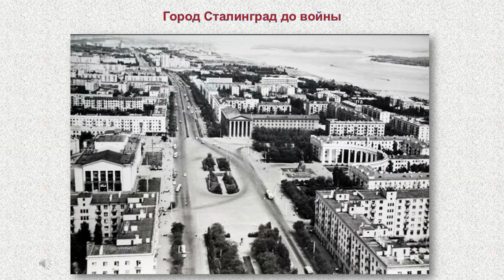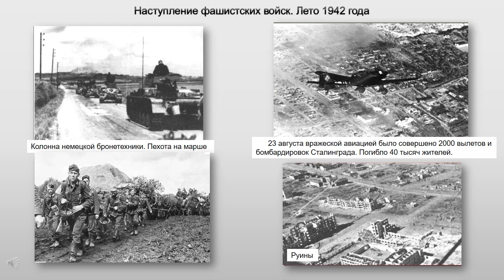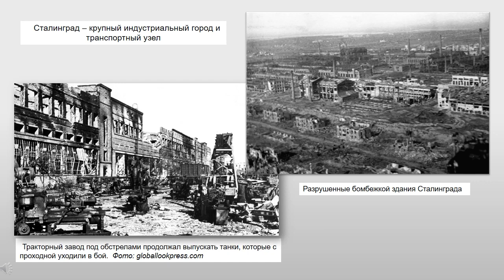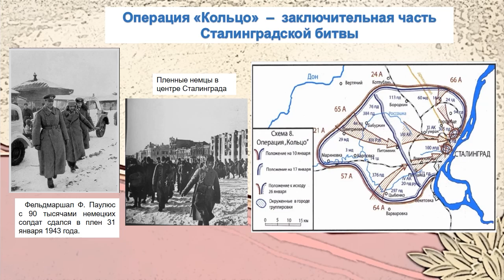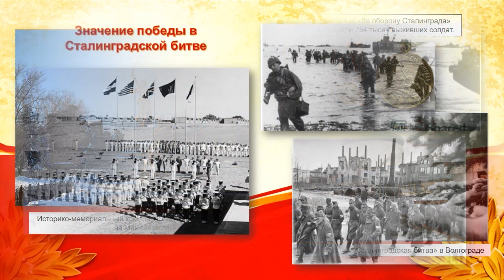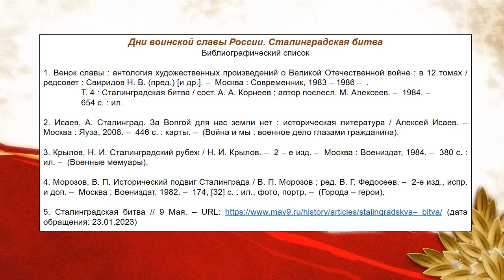Дни воинской славы. Cталинградская битва.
Центральная городская библиотека им. М. В. Ломоносова рассказывает о Сталинградской битве, одном из важнейших и крупнейших генеральных сражений Второй мировой и Великой Отечественной войн.